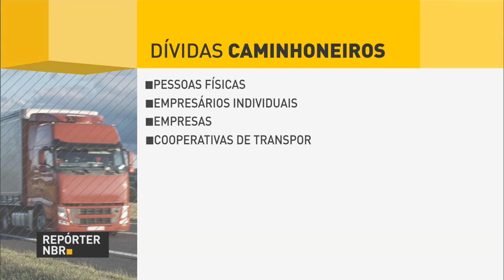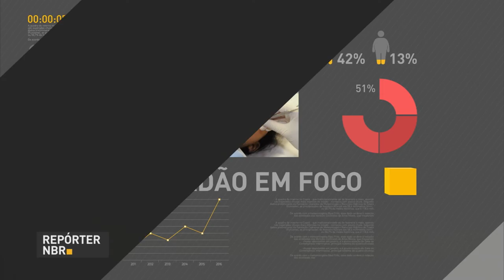Ministério do Meio Ambiente premia as melhores práticas de combate à desertificação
REPÓRTER NBR 17H - 17.06.16: Presidente em exercício e governadores se reunirão na próxima segunda-feira (20) para renegociar dívidas dos estados com a União. Veja também: nesta sexta-feira (17), é celebrado o Dia Mundial Contra a Desertificação. Ministério do Meio Ambiente premia as melhores práticas para combater a desertificação no Semiárido brasileiro. E mais: empresas e caminhoneiros que financiaram veículos com recursos do BNDES até dezembro do ano passado poderão renegociar dívidas.